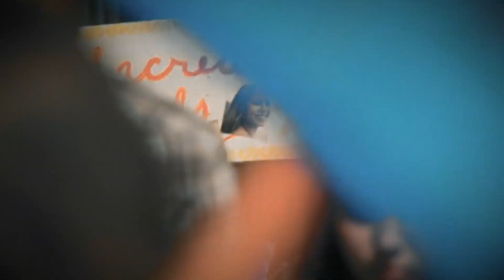Top 10 Best TV Shows About Cults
Any way you look at it, cults are scary. But you don’t have to join a cult to get a glimpse into what it’s like to live in one. Immerse yourself in a cult-like experience by watching one of these top 10 TV series that focus on both real and fictional cults.

TV Shows in this list:
00:00 Intro
00:42 Waco (2018)
01:47 Aquarius (2015 – 2016)
02:48 Sacred Lies (2018)
03:35 American Horror Story: Cult (2017)
04:35 The Cult (2009)
05:15 The Prisoner (1967 – 1968) & The Prisoner (2009)
06:40 The Following (2013 – 2015)
07:45 The Path (2016 – 2018)
08:35 The Leftovers (2014 – 2017)
09:28 Outro